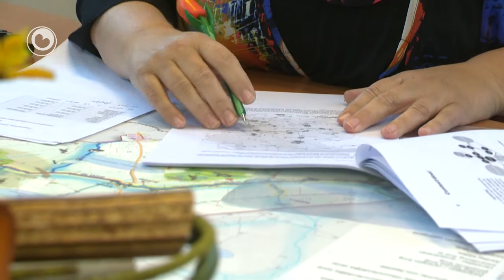Suder-Ie wachtet op subsydzje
De gemeente Dongeradiel hat noch gjin oanfraach yntsjinne by it Waadfûns foar it Suder-Ie projekt. Reden dêrfan is dat de oanfraach noch justjes oanpast wurde moat. De gemeente moat rekken hâlde mei oare plannen yn buorgemeenten, bygelyks it 'Rondje Groningen' yn Grinslân.
Heal septimber kundige Dongeradiel it Suder-Ie projekt oan as in grutte ekonomyske ympuls foar Noardeast Fryslân.

De gemeente wol de Suder-Ie rjochting Eazumasyl útdjipje en de brêgen ferheegje. Doel is dat der mear wettersporters nei it gebiet komme.

De totale kosten binne 43 miljoen euro. Fan it Waadfûns freget de gemeente 20 miljoen euro subsydzje, de rest fan it jild moat komme fan oare partners as de provinsje en de NAM. It Waadfûns hat alle jierren 30 miljoen euro beskikber foar ynvestearrings yn natoer, lânskip en ekonomy yn it Waadgebiet.

De gemeente Dongeradeel heeft nog geen aanvraag ingediend bij het Waddenfonds voor het Zuider-Ee-projekt. Reden hiervoor is dat het Waddenfonds eerst nog meer informatie wil hebben over het project. De gemeente heeft 20 miljoen euro nodig uit het fonds, anders kan het project niet doorgaan. De Zuider-Ee moet worden uitgediept en de bruggen verhoogd.

Doel is dat er meer watersporters naar het gebied komen. De totale kosten van het project zijn 43 miljoen. De rest van het geld moet komen van andere partners en het bedrijfsleven.